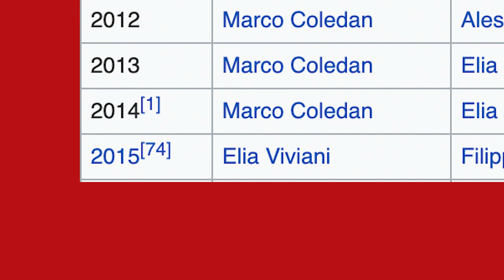Botta e risposta con Filippo Ganna.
Botta e risposta con Filippo Ganna. Alla Vuelta San Juan abbiamo avuto il piacere di chiacchierare e scherzare qualche minuto con il pluricampione del mondo e detentore del record del mondo.

Papa Funk - spring gang